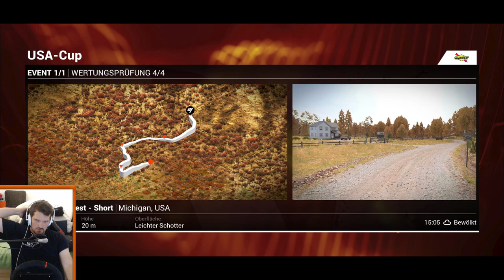Drehzahlorgie im Kitcar - LETS PLAY DiRT 4 #17 [PC] [T300] deutsch / german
DiRT 4 mit der ersten Rallye-Meisterschaft in unserer Neuanschaffung, dem Seat Ibiza Kitcar. Saugmotor, sehr hohe Drehzahl, viel Power, wenig Gewicht, Frontantrieb - es wird definitiv interessant! :)

Weitere Informationen zu DiRT 4:

DiRT 4 ist am 9. Juni 2017 erschienen.

► Mein Lenkrad, Thrustmaster T300 GTE Wheel*:

► Thrustmaster 599XX EVO 30 Wheel Add-On*:

► Mein Shifter, Thrustmaster TH8A*:

► Mein Mikrofon, Samson Meteor Mic USB*:

Bei den mit einem * gekennzeichneten Links handelt es sich um Reflinks. Wenn Ihr Produkte über diese Links bestellt, erhalte ich eine kleine Provision. Euch entstehen dabei weder Kosten noch Aufwand. Danke für Euren Support!